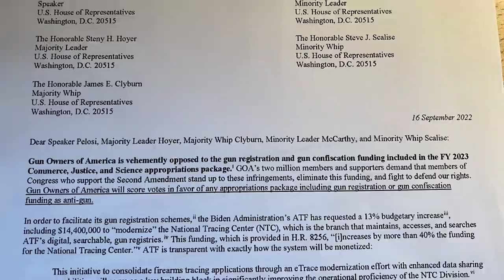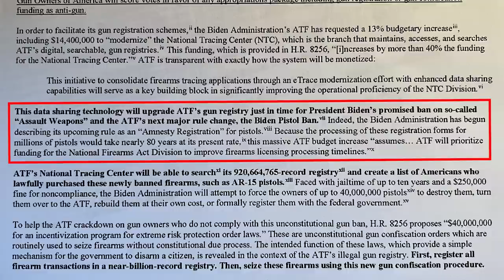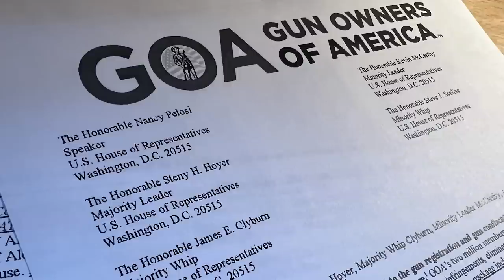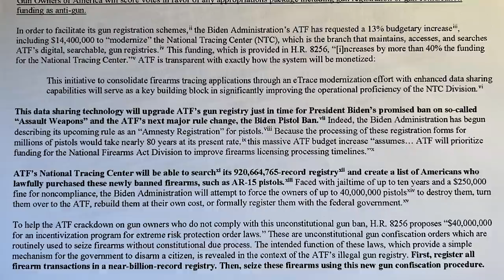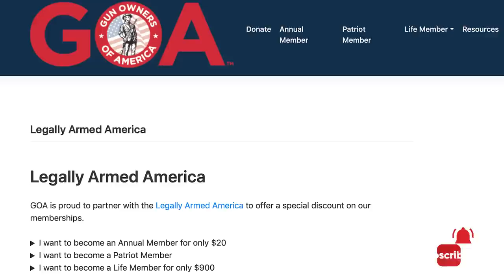Snakes in Congress busted sneaking gun control into new bills